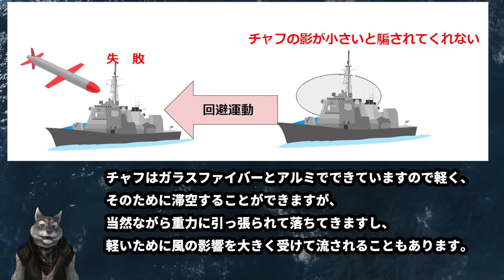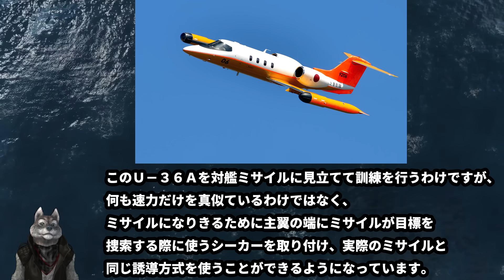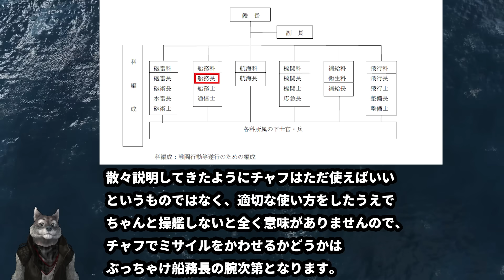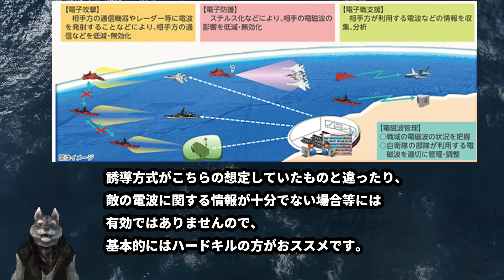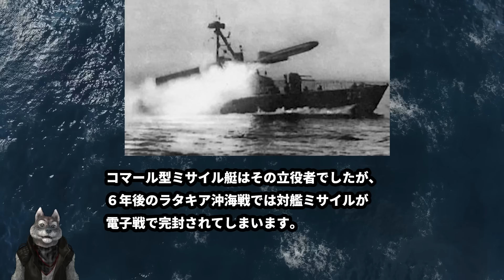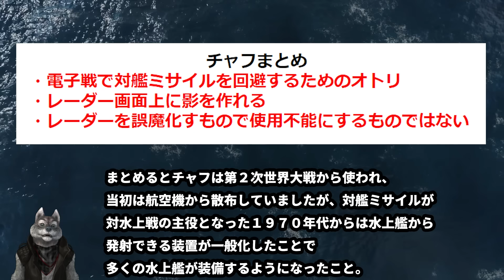【沈黙の艦隊で学ぶ】チャフの正しい使い方